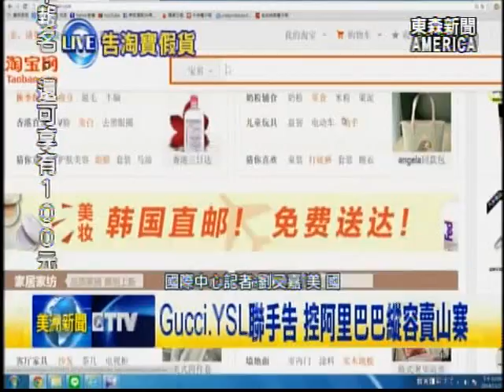內舉不避親 老婆出馬任競選經理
華人女婿，加州州參議員夏樂柏，宣布參選洛杉磯縣縣政委員，他內舉不避親，能幹的華裔老婆何美湄出任競選經理，第一場籌款造勢晚會，華人社區是出錢出力，希望為他的選戰開出好采頭。